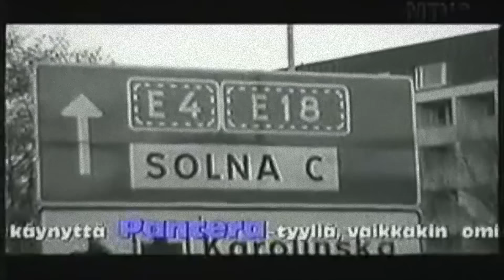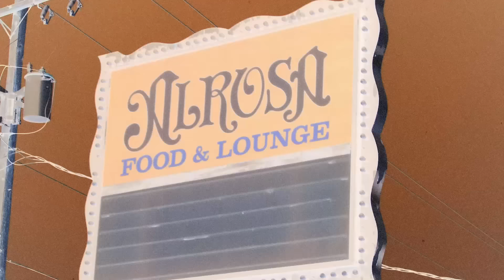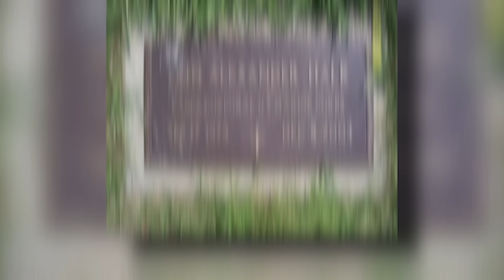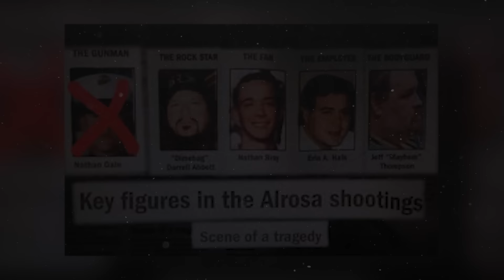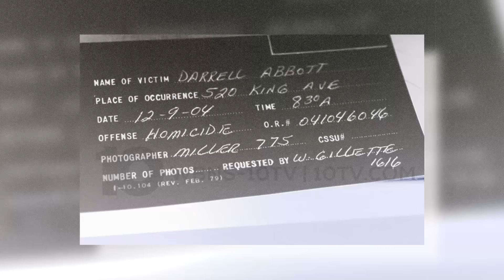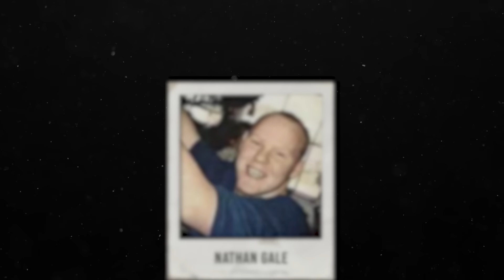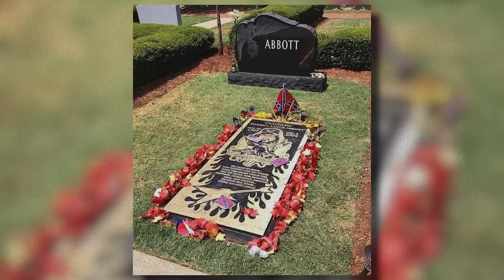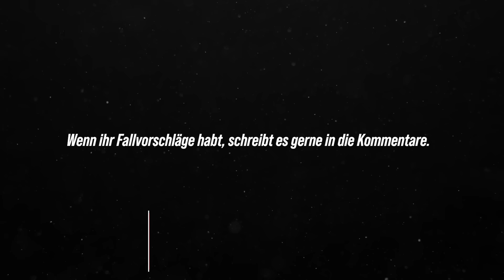Dimebag Darrells Tod: Live auf der Bühne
In der heutigen Dokumentation geht es um Darrell, eine Musik-Ikone!

Intro (0:00)
Kapitel 1: Damageplan (1:25)
Kapitel 2: Das letzte Konzert (5:44)
Kapitel 3: Das Motiv (10:18)
Outro (16:48)